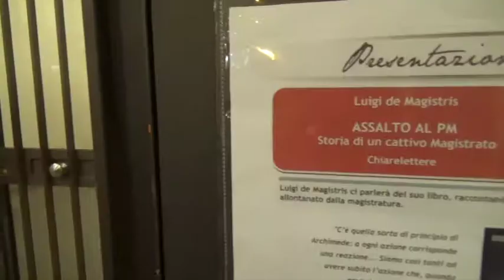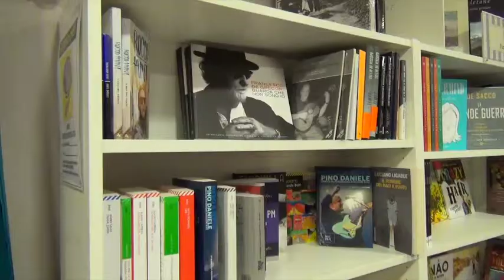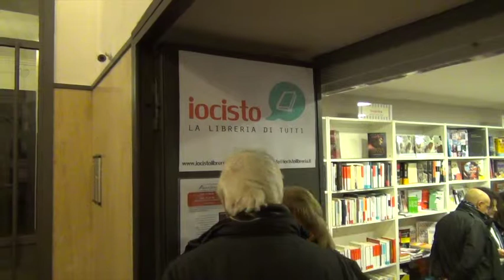Assalto al PM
Il sindaco di Napoli Luigi de Magistris presenta il suo libro presso la libreria Io Ci Sto di Napoli.